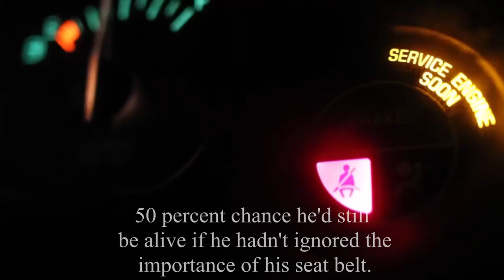"Five Lives" by Nefertiti Garcia and Manuel Perez - Create Real Impact Video Category Project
Our video, “Five Lives”, is an entry for the Create Real Impact, Impact Teen Drivers contest in the Video Category. This piece was inspired by my partner, Manuel Perez, and my connections to how reckless driving has almost caused us to lose - or has caused us to lose - our own loved ones. In this piece, we explore the impact that reckless driving behavior can have on the people around that person, in this case a loved one’s behavior impacting us by his death, but also on how it can cause other losses and impact other families. We hope to encourage driving conscientiousness with our video.

Recommendation: Use headphones while watching the video for better sound quality.

Acting credits:
Manuel Perez
Jairo Cifuentes
Nefertiti Garcia

Production credits:
Manuel Perez (writing, storyboarding/outlining and video editing)
Alexander Cifuentes (video editing)
Nefertiti Garcia (writing and storyboarding/outlining)

Borrowed media:

Sounds:

- "Download Free Ambulance Sound - From near to far - Best non-copyright Videos, Sounds & Music." Youtube , Brain4sys, 9 May 2020, Accessed 15 Apr. 2021.
- fx, sound. YouTube, sound fx, 3 June 2017, Accessed 15 Apr. 2021.
- Pelayo, Manuel. YouTube, M. Pelayo , 21 Aug. 2018, Accessed 14 Apr. 2021.

Videos:

- Duzina, Content D. "Police car light (blur) - Free stock footage." YouTube, Content de Duzina, 1 Nov. 2019, Accessed 15 Apr. 2021.
- Channel, Arniii Web. "Free Video Stock Footage - Ambulance." YouTube, Arniii Web Channel, 12 Apr. 2014, Accessed 15 Apr. 2021.
Music and Sound Effects, 26 July 2016, Accessed 15 Apr. 2021.
- HD, Free Stock Footage. "Car accident - Free Stock Footage HD." YouTube, Free Stock Footage HD, 8 Dec. 2017, Accessed 1 Apr. 2021.
- GPS Video by Athena from Pexels
- Lonely Man Video from Videezy.com
- Luxury Car Video by Taryn Elliott from Pexels
- Stock Footage, Musical Motion Graphics &. "Seat belt indicator | No Copyright Stock Footage Free Video Clip Download." YouTube, Musical Motion Graphics & Stock Footage, 6 Aug. 2020, Accessed 1 Apr. 2021.
- Funeral Video by Pavel Danilyuk from Pexels
- Font, Beach. "Autumn Cemetery." Videvo, BeachFont, Accessed 15 Apr. 2021.